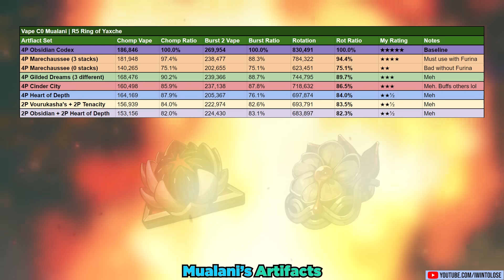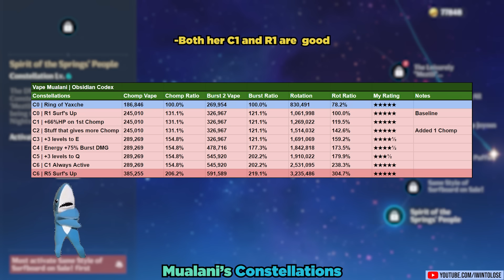ULTIMATE Mualani Guide! [Best Weapons, Artifacts, Teams, and MORE] Genshin Impact 5.0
In this video, we go over everything you need to know, including her kit, weapons, artifacts, constellations, teams, and MORE to build your Mualani properly to prepare her to output terrible terrible damage!

0:00 | Intro and Overview
1:04 | Basic Attack
1:23 | Elemental Skill
5:37 | Elemental Burst
6:30 | Talent Priority
6:38 | Mainstats and Substats
7:54 | Artifacts
8:50 | Weapons
11:58 | Constellations
13:33 | Teams
16:08 | Closing Statements